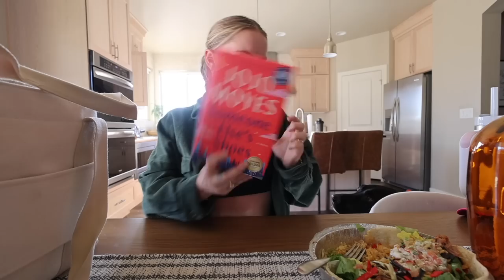Weekly Vlog #41 - WE'RE BACK ON THE VLOG TRAIN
Welcome back to the vlog train! I have had WAY too much time off and I'm back with a weekly vlog. Hope you love it ❤️